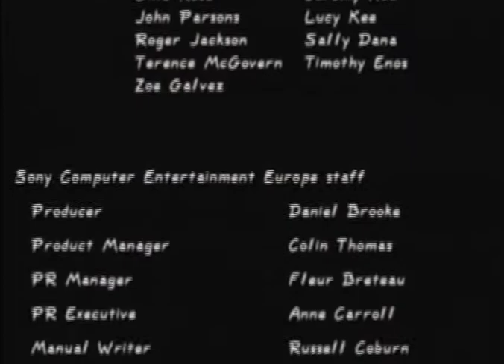Dead or Alive 2, Tag Team Mode, Bayman & Leon